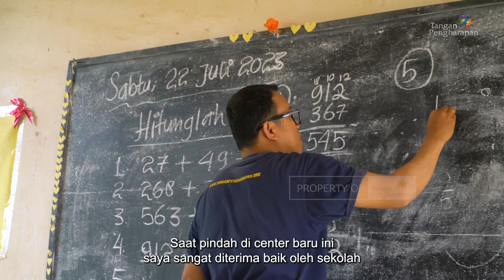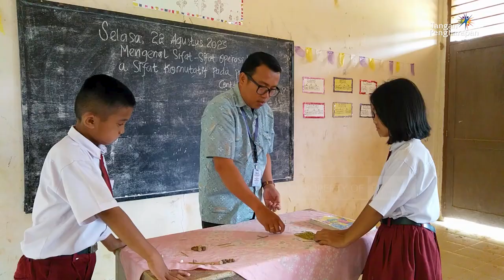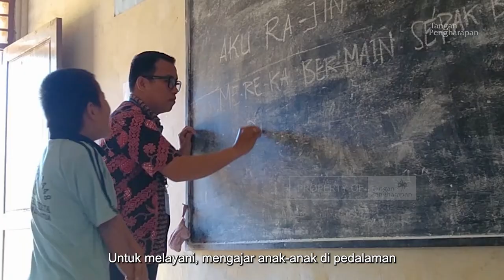Sendiri dan Mandiri - Cerita Guru Pedalaman di FLC Ewo Tuhemberua, Nias Selatan